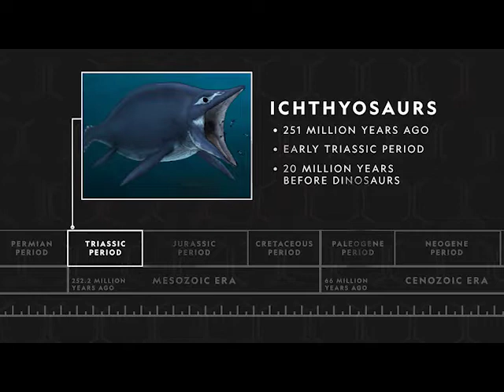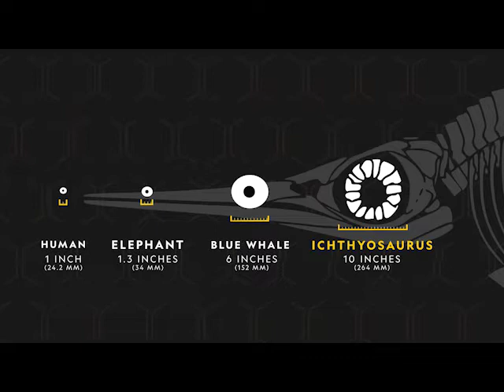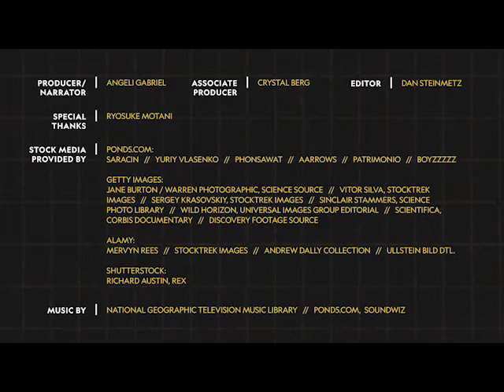Unit 11 Ichthyosaurs (Reading Explorer 0/Foundation - 3rd Edition)